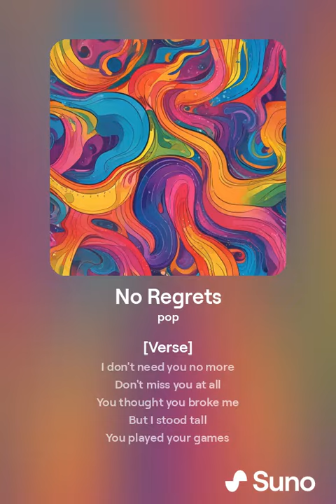orphanrabbit87 - no regrets